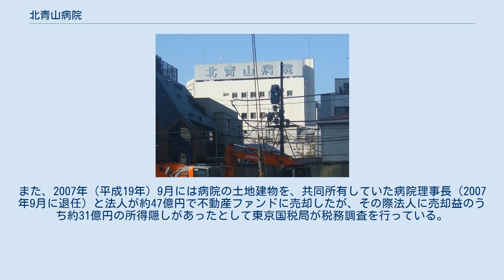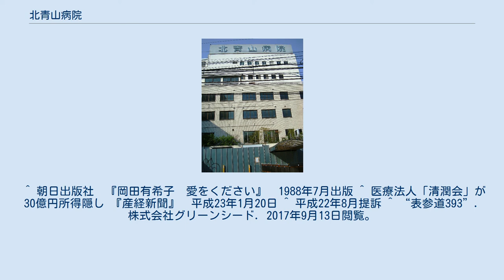北青山病院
閉院後の北青山病院 北青山病院（きたあおやまびょういん）は、かつて東京・青山にあった総合病院である。
正式名称は医療法人社団清潤会・北青山病院で、所在した青山・表参道地区においては東京都職員共済組合青山病院に次ぐ規模であったが、2008年（平成20年）春に閉院、法人も2010年（平成22年）に解散した。
 1952年（昭和27年）に青山外科病院（診療所）として開設され、1982年（昭和57年）に北青山病院と改称した。
閉院前の病床数は48で、内科、呼吸器科、胃腸科、循環器科、外科、整形外科、皮膚科、肛門科、耳鼻咽喉科、リハビリテーション科を擁し、在宅医療や人間ドックも行っていた。
 閉院後の北青山病院 （2011年） 病院は診療上には特記すべき特色を持たなかったが、東京・表参道の一等地にあったことから、しばしば世間の耳目を集める話題に係わった。
 1986年（昭和61年）4月に投身自殺したアイドル、岡田有希子が投身同日にガスとリストカットにて自殺未遂を行った際に南青山の自宅マンションから救急搬送された病院として知られ、同日はマスコミが病院に殺到した。
また、2007年（平成19年）9月には病院の土地建物を、共同所有していた病院理事長（2007年9月に退任）と法人が約47億円で不動産ファンドに売却したが、その際法人に売却益のうち約31億円の所得隠しがあったとして東京国税局が税務調査を行っている。
さらに、この病院不動産売却に関しては、交渉にあたった清潤会理事で不動産ブローカーが別の病院事業で得た利益10億円の所得隠しをしていたほか詐欺罪で起訴された男だったほか、不動産売却益のうち多くが当時の理事長に渡ったとして清潤会が同理事長に対して利益返還訴訟を起こすなど、トラブルが相次いでいた。
^ a b c 北青山病院　閉鎖後の不動産売却益　31億円所得隠し　『毎日新聞』　平成22年10月30日 ^ 医療法人清潤会　北青山病院　青山表参道商店会、平成23年5月8日閲覧 ^ a b c “税金徴収は難航　東京・表参道の病院売却　医療法人30億所得隠し”. スポーツニッポン. (2010年10月30日). 2017年9月13日閲覧。
 ^ 朝日出版社　『岡田有希子　愛をください』　1988年7月出版 ^ 医療法人「清潤会」が30億円所得隠し 『産経新聞』　平成23年1月20日 ^ 平成22年8月提訴 ^ “表参道393”. 株式会社グリーンシード. 2017年9月13日閲覧。